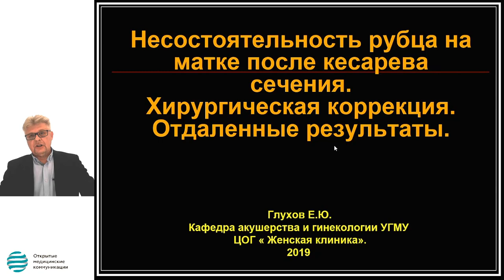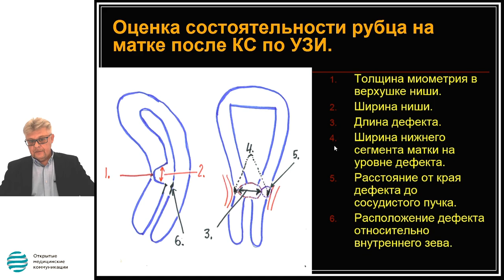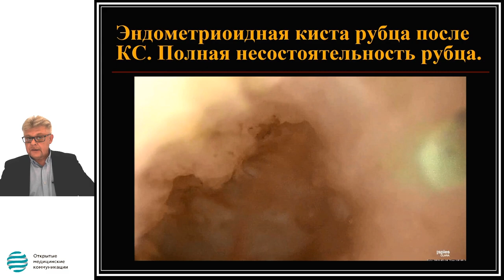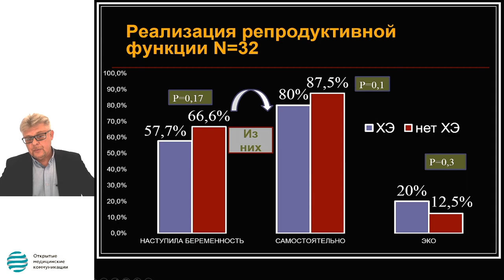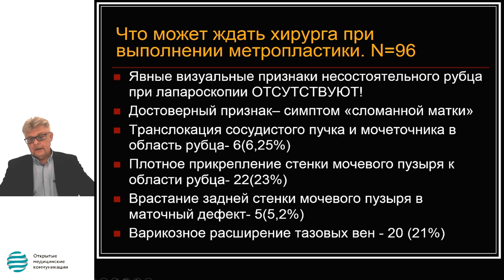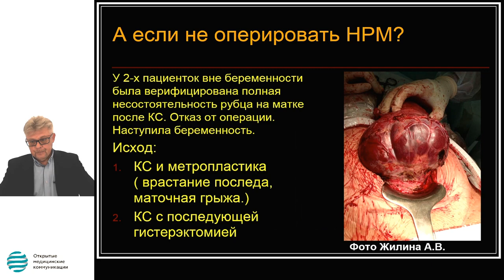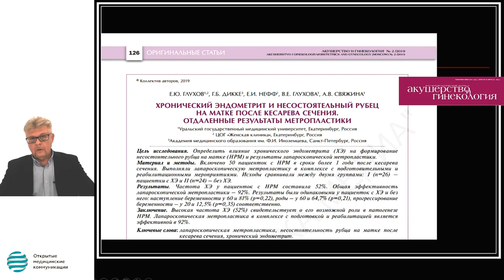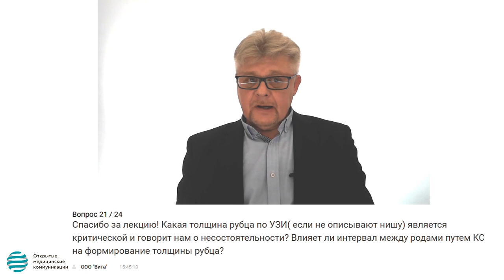Несостоятельность рубца на матке после кесарева сечения. Критерии диагноза.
Вебинар «Несостоятельность рубца на матке после кесарева сечения. Критерии диагноза. Хирургическая коррекция: отдаленные результаты»

Лектор: Глухов Евгений Юрьевич ФГБОУ ВО "УГМУ" Кафедра акушерства и гинекологии ЦОГ "Женская клиника"